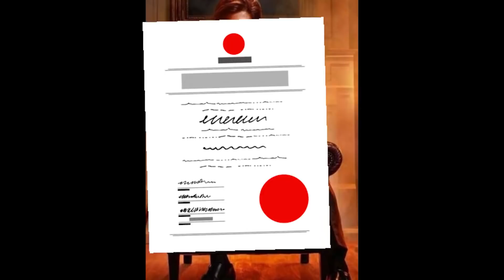Rocky భాయ్ మనకి నేర్పించే 10 జీవిత పాఠాలు | KGF Chapter 2 | Yash | Filmy Geeks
We tried to explain 10 life lessons from Rocky's Character Journey. Hope You Like It!